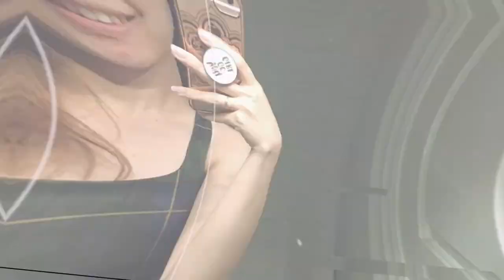Gift Ideas for First Time Moms During The Holidays│First-Time Mom │Paulene Nistal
Running out of gift ideas to give to a first time mom? Check this video out from a first-time mom's perspective!

Spa Luxetique Rose Spa Gift Baskets for Women, 8pc Bath Gift Set with Lovely Bath Tub Holder, Bath Bombs, Shower Gel, Body Lotion & More! Perfect Gifts for Women! Christmas & Anniversary Gift Idea.
Beautiful Baby Hand and Footprint Photo Frame Kit,Babyprints Paper & Ink Pad Memorable Keepsakes for Baby Shower Gifts
Yankee Candle Large Jar Candle, Lavender
Smallshow 3 Pcs Maternity Nursing T-Shirt Modal Short Sleeve Nursing
Baby Diaper Caddy Organizer - Large Baby Organizers and Storage for Nursery - Portable Diaper Basket for Changing Station - Fits Changing Table - Baby Registry Gift
Avidlove Pajamas Set Short Sleeve Soft Sleepwear Pjs Women Button Down Nightwear with Long Pants S-XXL
Eye Pads 24k Gold Eye Mask Anti-Aging Hyaluronic Acid Eye Patches Under Eye Mask for Moisturizing & Reducing Dark Circles Puffiness Wrinkles Eye Gel Pads from Puffy Eyes Collagen Eye Pads
Super Easy Recipes For Everyone: 111 Quick And Simple Dishes You Will Love (World Cuisines Book 10)
Bissell EV675 Robot Vacuum Cleaner for Pet Hair with Self Charging Dock, 2503, Black
Contigo AUTOSEAL West Loop Stainless Steel Travel Mug 16 oz, Matte Black
Brand: Contigo

Playpen for Babies Items/Things for Baby's First Solid Food Storefronts Reopened After Coronavirus Lockdown MAMA NATURAL (Week by Week Guide for Pregnancy and Childbirth)